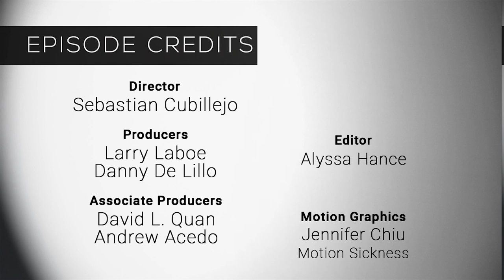NFMLA Stage 5 Filmmaker Interview | Jon Alston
Host Danny De Lillo sits down with filmmaker Jon Alston to talk about the making of his short film 'Augustus'